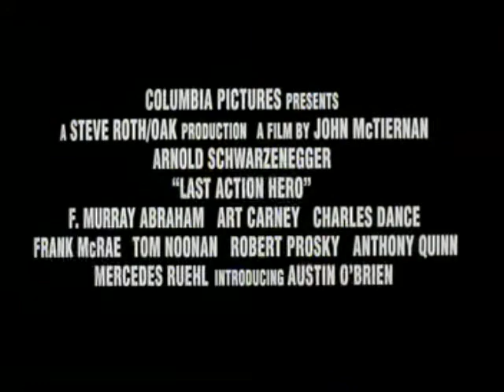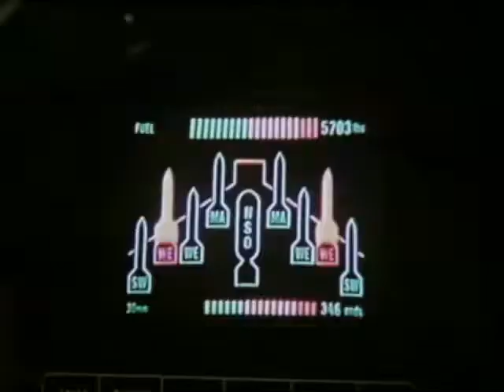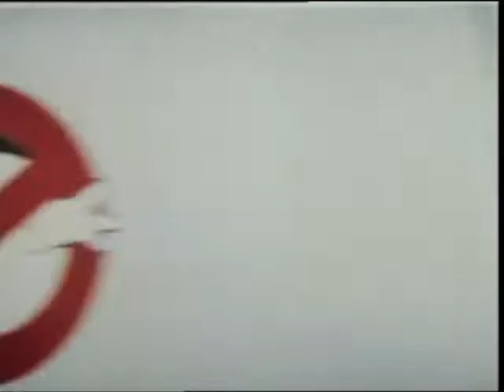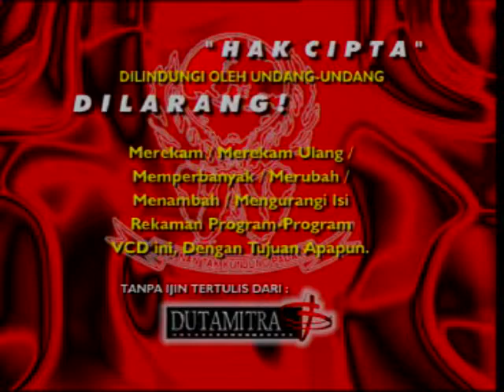Opening to Bugsy (1991) 2000 VCD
The opening is as follows:

Dutamitra logo
1997 Columbia TriStar Home Video logo
AVAILABLE NOW
Last Action Hero trailer
Iron Eagle trailer
Ghostbusters (1984) trailer
Warning screen
Disc info/STLS screen
TriStar Pictures logo